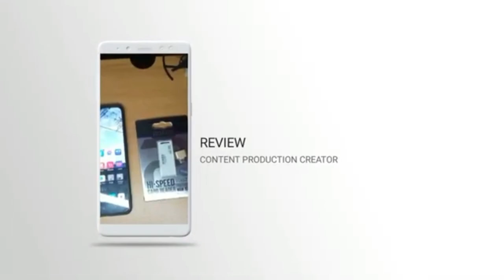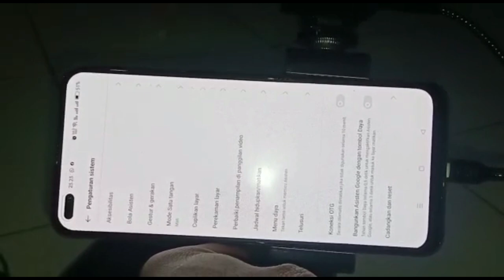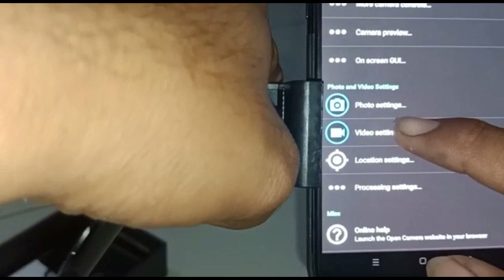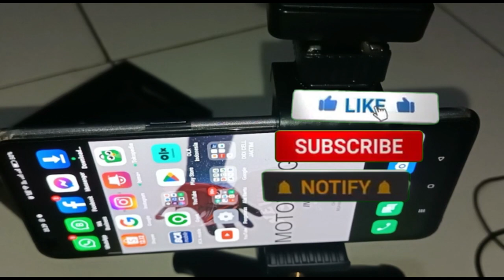Tutorial Cara Penggunaan Mic Wireless YOUTUBER SX-9